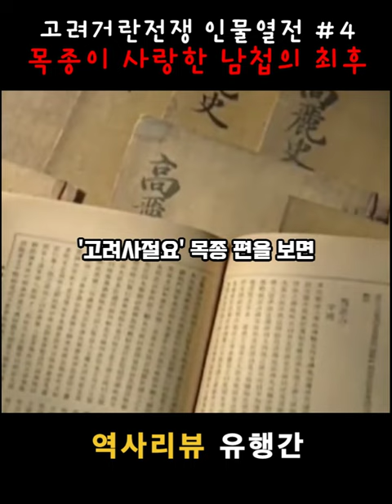고려 목종이 사랑했던 남첩 유행간 [고려거란전쟁 인물열전-3]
《고려거란전쟁-유행간》 목종의 남자애인으로 고려를 망하게 할 뻔한 간신배